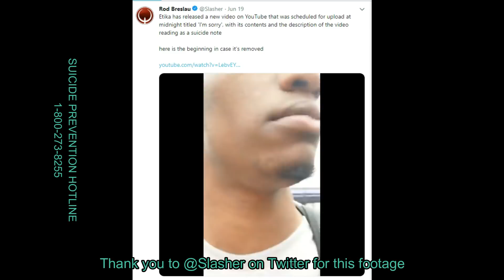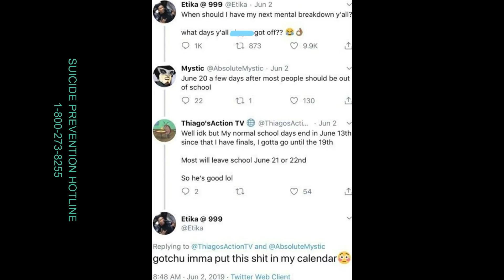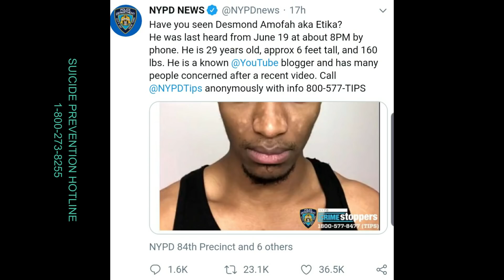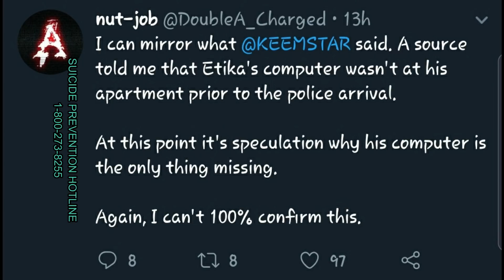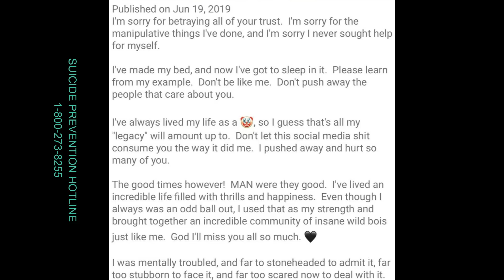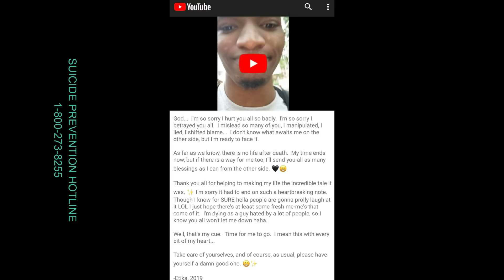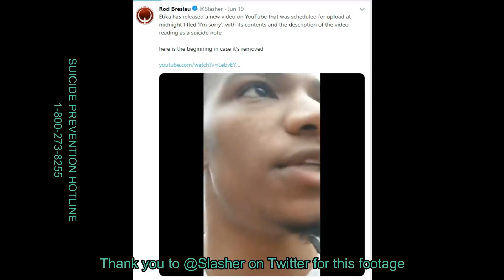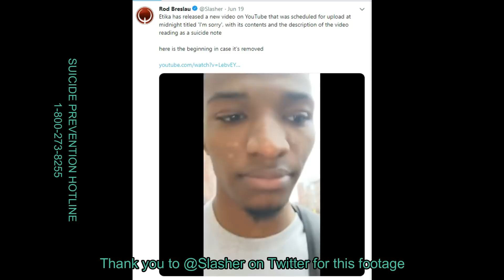Etika: Where is The Missing Controversial YouTube Star? Where is Etika?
Where is Etika?
Where is the missing 29 year old, controversial YouTuber? He hasn't been heard from since Wednesday evening, June 19, 2019. Is he okay? Has something bad happened to him?

Section 107 of the U.S. Copyright Act states:..." the fair use of a copyrighted work, including such use by reproduction...for purposes such as criticism, comment, news reporting, teaching.., scholarship, or research, is not an infringement of copyright.”